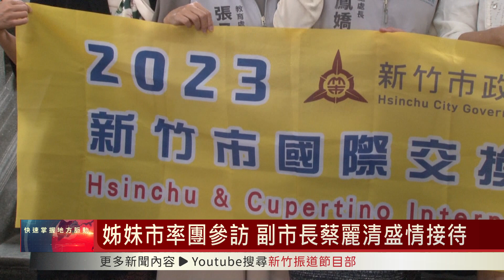美國姊妹市率團參訪 副市長蔡麗清盛情接待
美國庫柏蒂諾市是新竹市的姊妹市，最近他們帶著21位學生跟5位老師，前來新竹市，進行為期八天的參訪旅程。新竹市副市長蔡麗清指出，已經為學生安排精彩豐富的行程，希望他們可以對新竹市留下深刻的印象。